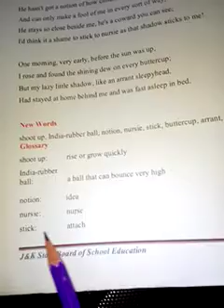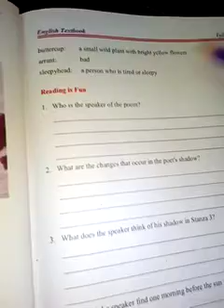Textual exercise of the lesson The Shadow